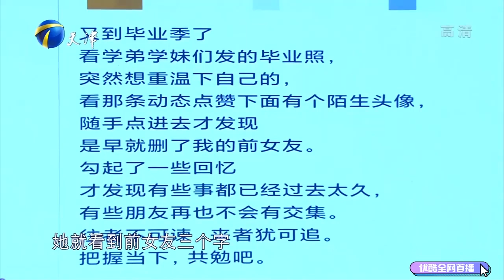前女友像根刺，女生期待婚姻男生语出惊人不婚不育丨爱情保卫战